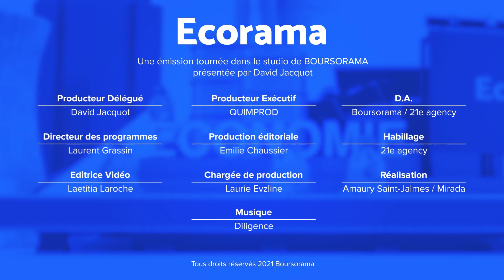OPA Veolia-Suez : feu vert de Bruxelles, mais sous conditions...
C'était le dernier obstacle à cette OPA de Veolia sur Suez. La Commission Européenne vient de valider l'opération, mais sous condition de nouvelles cessions. Les explications de Bruna Basini, rédactrice en chef adjointe au JDD. Ecorama du 15 décembre 2021, présenté par David Jacquot sur Boursorama.com